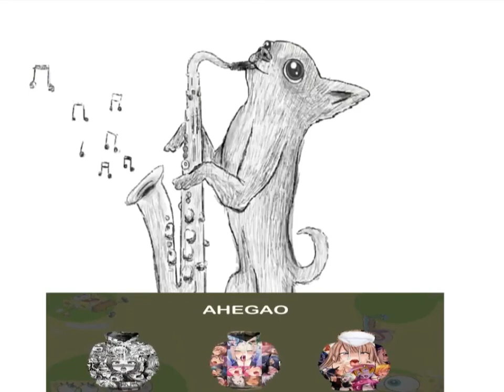AirStrike 3D Mod - Machine Headquarters of hate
Eu incerc sa vorbesc cu ceilalti in pauze nu avem pauze suficiente.
Incerc sa fiu inteles despre situatii si pauze mai mari si sentimentele noastre de filologi doar ISTORIA si BAC si Laguna Krypto pe primul loc

24:34 - V-am Lasat discutii din jurnal
V-am pacalit nu e niciun jurnal si nu m-as expune exagerat pentru nimic fara permisiune
Sper sa fiti socati de farsa este un fel de rickroll pentru toti dar eu nu dau vina pe cineva pentru problemele mele deoarece cu toti le avem de aceeasi fel amarati niciun timp liber chin de invatat nicio distractie nimic lasa ca pana in 2022 toate minciunile sa dispara toate problemele noastre si filozofice sa dispara sau sa fie rezolvate pana aici am spus!